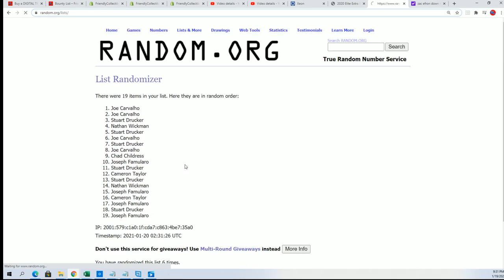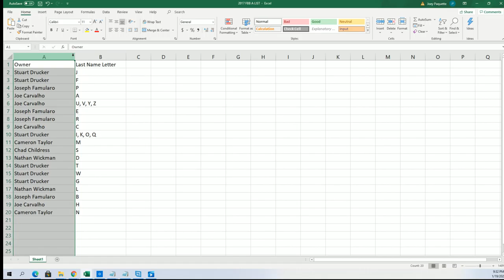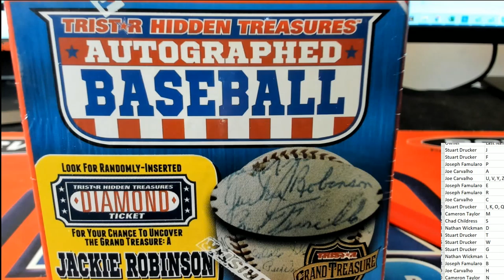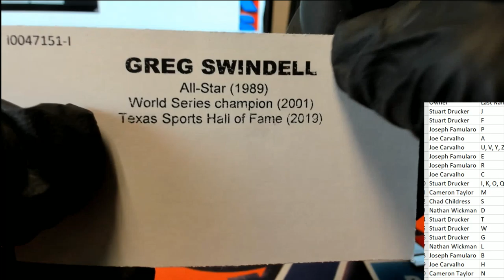Tristar Series 11 Autographed Baseball ID 20SER11BB323